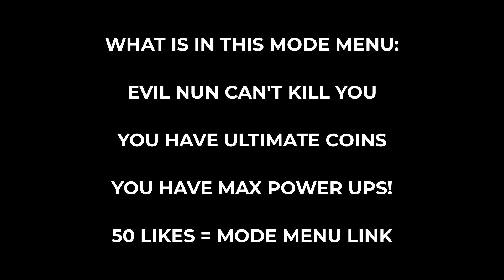EVIL NUN MAZE NEW MODE MENU(Max Power Ups & Ultimate Coins)!!!😱🤩🔥| Evil Nun Maze Mode Menu Download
⬇️⬇️⬇️ READ DESCRIPTION ⬇️⬇️

Found by cloudy first!

Music(Found) & The Thumbnail Style (Made) by Cloudy Gaming🥰😆